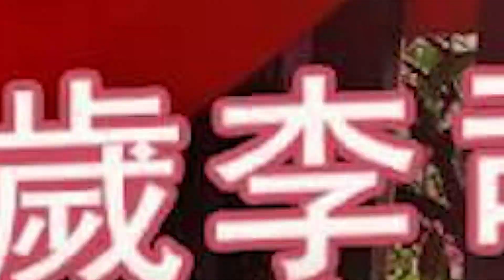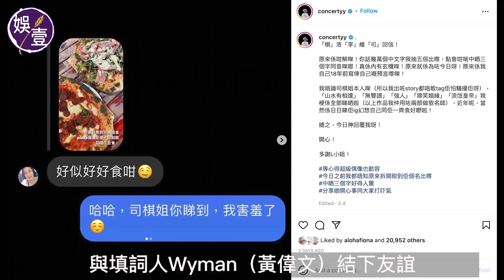71歲李司棋高度戒備防疫閉關療腳患：痛到就嚟跛咁滯（李司棋 防疫 娛壹）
香港疫情肆虐，司棋姐（李司棋）也大受影響，她向《娛壹》透露，原本之前都有落街跑步，最近疫情爆發令她連落樓散步次數都減少。政府近日再次收緊防疫措施，她說會乖乖遵守，而且戶外運動要戴口罩更難活動身體。「如果我戴咗口罩係冇可能跑到，因為我會唔夠氧。」
司棋姐早前又拉傷腳，現在盡量多點休息，閉關療腳患。「我唔可以太過唔愛錫佢，痛到就嚟跛咁滯！」

少了外出，司棋姐喺屋企有好多時間煲劇，轉眼間已經睇完6、7套美劇，已經變成劇精。
「睇咗好多劇，依家睇緊《Grace and Frankie》（葛蕾絲和法蘭琪）。」女主角之一的Lily Tomlin，曾憑此劇獲得4項艾美獎及1項金球獎提名。

疫情四圍都係，司棋姐居住大廈有人確診，隔籬大廈亦有5人中招。司棋姐出街買餸就有防疫法寶——一次性手套同雙重口罩，返到屋企又會用鹽水漱口及洗鼻，總之用盡一切方法避開病毒。司棋姐借機會提醒所有人都要小心：「你都知呢啲唔係普通感冒嚟！我都唔知點解個天要畀啲人有呢個健康考驗，好多老人家都受唔住。後生都要好小心，因為破壞性好高，會傷害血管，一受損好多嘢之後都會慢慢出事。」

現年71歲的司棋姐，早就活躍於社交平台，比起好多同輩更貼近年輕人世界。日前司棋姐在IG因為一塊pizza，與填詞人Wyman（黃偉文）結下友誼，Wyman更食晒字話經過18年，終於搵到自己的「棋」洛「李」維「司」。

早前因為一塊松露雜菌pizza，令司棋姐意外認識到同樣是pizza愛好者的填詞人Wyman（黃偉文），她說一直都好欣賞填詞人，經常將填詞人當成是古代詩人聯想起嚟，司棋姐讚Wyman填詞的作品都好好聽，亦好有氣質，又有留意開Wyman打扮，大讚：「佢着啲衫好靚！」早前司棋姐搵到後生時為雜誌影的一輯吊帶裙性感相，唔知之後有冇興趣搵Ｗyman襯啲靚衫影多輯寫真呢？

即刻跟住Follow 晒我哋Channel：
 訪問重溫
 【岑珈其專訪︱岑珈其《膠戰》入屋 捱窮日子片場用箱搬飯盒返屋企 ：我唔係偷又行得正，你背後講我都冇所謂】
 【凌文龍錄音專訪︱簡君晋看中演IT狗阿信全因夠「毒」 當被生活擊倒了 不要躺下來】
 【陶大宇專訪丨拒在餐廳陪老闆食飯唱《倒轉地球》做人要有底線：最幸福係有得選擇】
 【葛民輝專訪｜潮牌生意失血蝕兩層樓 良心老闆：唔可以搵佢哋墊屍底！有風浪嘅時候，應該攞賺嘅出嚟】